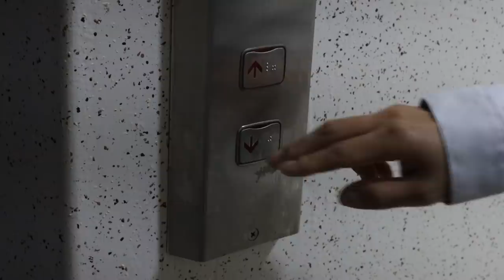누나있으면 좋은 유형-마지막 분노 주의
내 동생 괴롭힌 사람 누구야!!
누나있으면 이런점이 좋아요
하아.. 놀이터에서 왠 이상한 애가
제 동생 카드를 뺏어갔지 모에요
화가 엄청 나서 후우..
여러분도 이래본 적 있어요?
경험담을 말해주세요!

ES_Odd Coincidence - Kikoru.mp3
ES_It's Not Me - Arthur Benson.mp3
ES_Hangover Weekend - Stationary Sign.mp3
ES_Pick Your Numbers - Claude Signet.mp3
ES_Summer Crush - Maiwan.mp3
ES_Impasse - Silver Maple.mp3
ES_Rest Is Over - Experia.mp3
ES_Hush Away - Stationary Sign.mp3